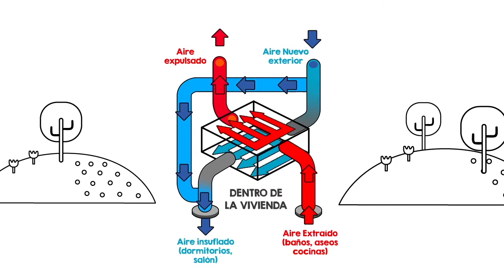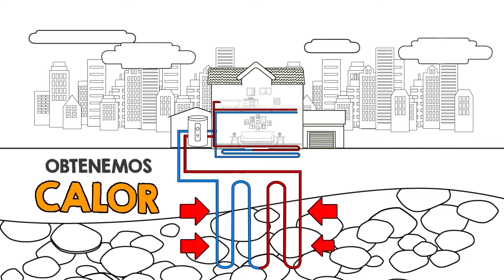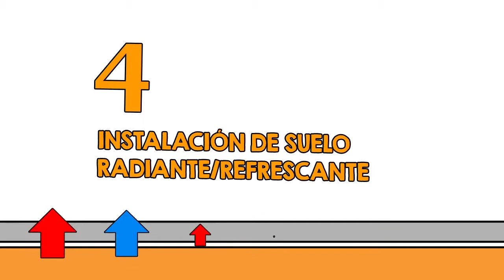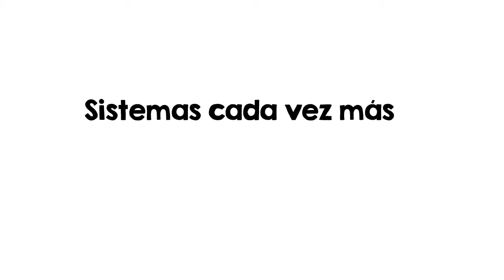Viviendas Vía Célere con calificación energética A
La calificación energética es un valor que mide lo eficiente que es tu casa desde el punto de vista energético. En Vía Célere nos preocupamos porque nuestras viviendas tengan calificación energética A y estas son las acciones que realizamos para conseguir un mayor ahora energético y edificios comprometidos con el medio ambiente (fuente